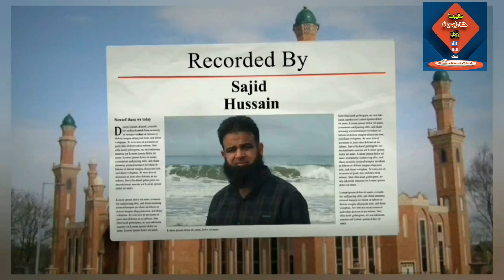اللہ پیا کوے یار نوں اج تیتھوں نہیں انکاری بہت خوبصورت نعت شریف محمد اعجاز قادری مدینتہ الزہرا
بیانات اور نعت کے لئے یوٹیوب چینل  ھے آپ سے  💛درخواست ہے لنک کو اوپن کرکے چینل کو سبکرائب اور   بیل کے بٹن پر کلک کریں  تاکہ. سبسکرائب اور لائک کرنا نہ بھولیے تاکہ نئی نئی وڈیوز آپ تک پہنچتی  رہی . .  علم کے نور کو امت مسلمہ تک پہنچانے میں ہمارا ساتھ دیں ایسی مزید اسلامک ویڈیو  کیلئے همارا  یوٹیوب چینل  لائک کریں. پوسٹ کو شیئر کر کے تک . اچھی بات پھیلائیں اور ثواب کمائی